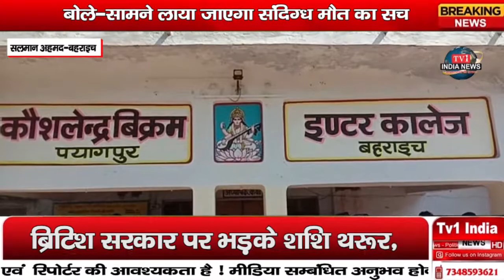Bahraich- पयागपुर Deputy CM का हुआ आगमन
सलमान अहमद-बहराइच
धन्यवाद !!
भवदीय
देव शंकर